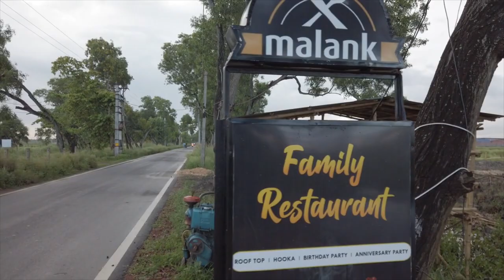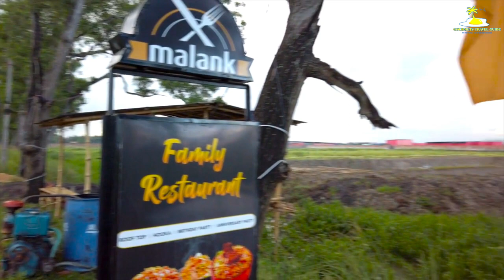A Lavish Lunch at Malank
Howrah's exploding culinary scene has a new entrant and this time it's Malank - Family Restaurant. The tastefully done space with outdoor seating is perfect for winter lunch and date nights. The Malank provides a natural and comfortable atmosphere for a perfect family outing. They have unearthed some of the best and exotic flavors from China and India to treat their guests' taste buds. Their ground floor has alfresco seating arrangements and the first floor is fully air conditioned (50 seater). The chic restaurant is done up vibrantly and features colourful elements with several Insta-worthy spots that can make it to your feed. Along with the classic Indian fare, one must try their Pan-Asian and continental dishes too.

Malank shines the spotlight on local favourites with a traditional twist, and yes, that includes their super famous Handi Mutton. If you're a fan of fresh grilled chicken in Mexican sauce over butter tossed rice and sauteed vegetables, the Mexican Grilled Chicken is up your alley. Otherwise, the Mutton Dum-e-Matka featuring juicy smoked mutton with spicy gravy should do just fine. If you're around Bagnan, this restaurant is one worthy contender for satisfying Indian cravings. Expect quality nosh, as everything on the menu is cooked to order. Jot this spot down for casual dinner - good for both your wallet and tummy will be pleased with the super value-for-money menu.

Food Served on Table:

Malai Tengri - Succulent chicken drumsticks are marinated in flavourful rich marination of roasted spices, nuts and yogurt and cooked in a tandoor. Light and flavorful, Malai Tengri with pudina dips and a kiss of lemon offers a bit of sunshine on a plate — it's super cozy and healthy.

Tempura Prawn - Tempura Prawn is prepared with fresh and juicy prawn marinated in a blend of spices then batter coated and deep fried in wok. Crispy Tempura Prawn is a delicious and mildly spicy dish which has incredible texture and flavours.

Tandoori Pomfret - Tandoori Pomfret is made of whole pomfret marinated in spice and yogurt then char-grilled in tandoor. Full of flavor, Tandoori Pomfrets are an absolute treat to our taste buds. The enriched smoky flavor of the delicious tandoor-cooked pomfret is simply mouth-watering.

Hunan Style Prawn - Hunan Style Prawn is perfectly charred and crispy on the outside and soft and tender on the inside. The chef's special sauce served over the prawn gives it an extra boost of flavor and creaminess.

Whole Bhetki Roast - The fresh and well-marinated whole Bhetki is placed inside the griller, which is then covered from top to prevent the steam from going out. The whole fish, intermixed with spices, is then roasted on low heat and the steam inside, making the dish robust and decadent.

Mutton Biryani - A delicious Mutton Biryani handi is fully loaded with marinated juicy mutton pieces, long grain basmati rice, and egg. Tender & moist mutton marinated in spices, topped with rice, layered with fried onions, herbs and saffron water then cooked together on dum.

Moti Biryani - Beautifully spiced and fragrant layers of long grain biryani rice centered with juicy, tender meat chunks, small meatballs and herbs are cooked together on dum. Just imagine a world filled with the aroma of fragrant spices and piping hot plates stacked with multicoloured rice, each colour representing a different spice and flavour.

Chicken Chaap - Chicken Chaap is slow cooked whole chicken leg that is marinated overnight, for the chicken to take in all the flavours then cooked in a rich & luscious onion, ginger-garlic, cashews and poppy seeds gravy.
North Indian Sizzler - Succulent North Indian Sizzler made with tender and juicy chicken, marinated in a variety of spices, slow cooked and served with grilled veg, baby potatoes and Lassani Naan. Full of juice and flavor, this North Indian Sizzler is the perfect sizzler for any dinner party.

Chinese Sizzler - Tender and juicy chicken chunks are marinated with an intoxicating paste made with garlic, red chili, green chillies and other distinctive spices then grilled in tandoor before tossing with onions and capcicums then served with noodles, saute vegetables.

Brownie with Ice cream - Hot chocolate brownie with a scoop of ice-cream on top served with a generous pouring of melted chocolate and sprinkle of colourful candy rice on top of ice cream. Warm chocolatey brownies with cold ice cream will definitely satisfy your craving for sweetness.

Timing : 12:30 PM - 10:30 PM  Average Cost : 600/- for two